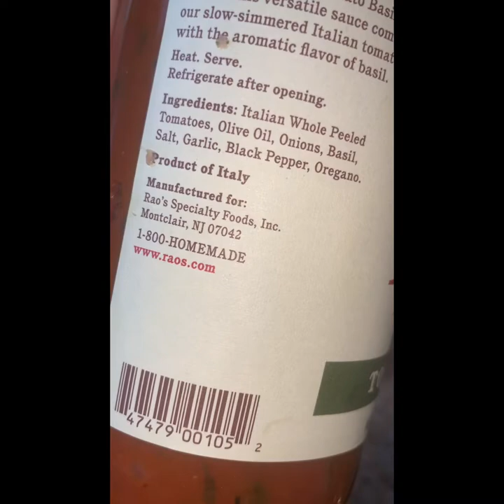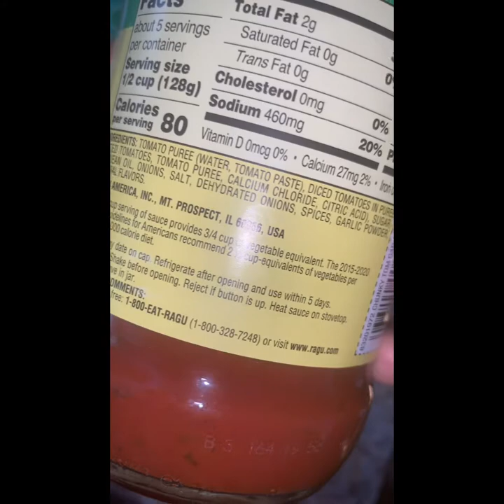Keto/Low Carb Spaghetti and Meatballs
Spaghetti and Meatballs! Who does not love a warm bowl of pasta?! No need to deprive yourself! Follow this quick, easy, delicious low carb/keto recipe that the whole family will enjoy!

Ingredients:

1 tsp MCT Oil
1 pack grass fed ground beef
1 egg
1 lemon
1 tbs pink himalayan sea salt
Mrs Dash seasoning (as much or as little as you would like)
Garlic powder (as much or as little as you would like)
Green onions and cilantro chopped up
1 tbs fresh ground black pepper
1 Bottle of Raos Tomato Sauce
1 or 1/2 a spaghetti squash
1 pack of regular pasta (if you have little ones who will be enjoying this)